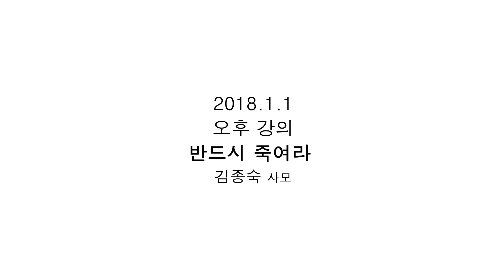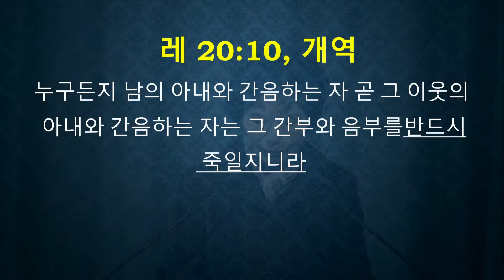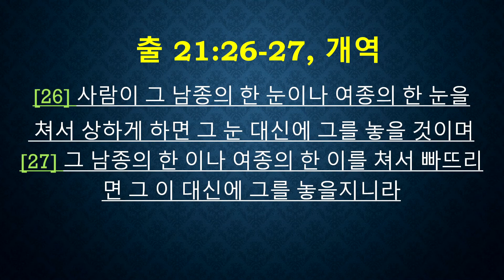[새로남쉼터] 180101 반드시 죽여라 SaeronamRest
홈페이지에서 김용군 원장님의 강의를 보실 수 있습니다.